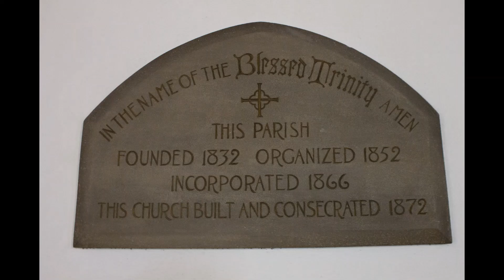6th Sunday After Pentecost, July 4th 2021